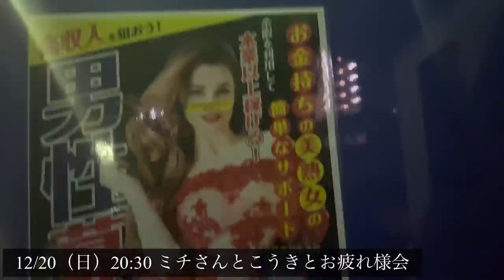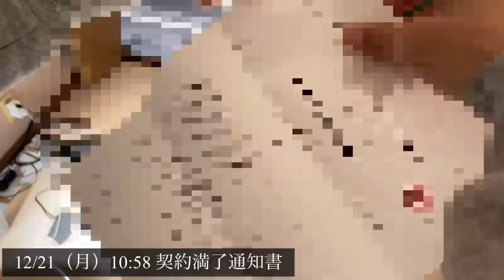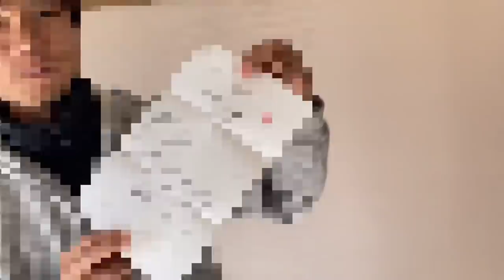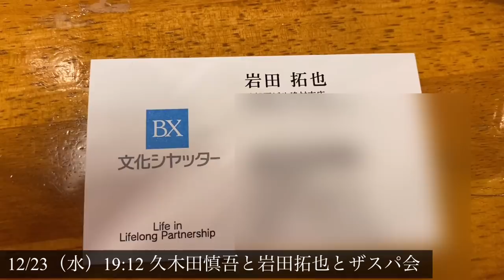#64 元Jリーガー就活します。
一万再生突破！ガンバ大阪【宇佐美貴史】選手との対談動画のリンクです

星原健太と申します。サッカー選手をやっています。この度12月10日に引退発表をしました。
簡単な経歴です。
2007～2013　ガンバ大阪
2012　水戸ホーリーホック(レンタル)
2014～2016　ギラヴァンツ北九州
2017～2018　松本山雅FC
2018　ザスパクサツ群馬(レンタル)
2019～2020　藤枝MYFC(引退)